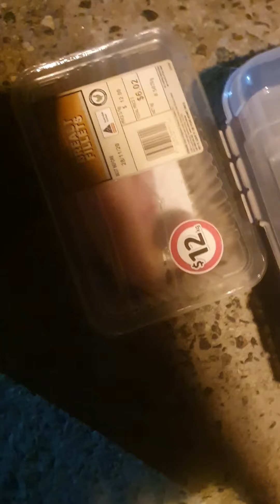night fishing sa Port Cogie